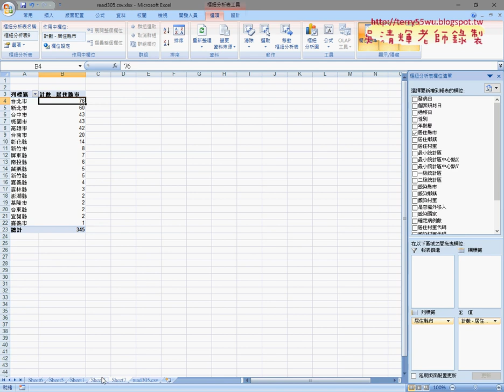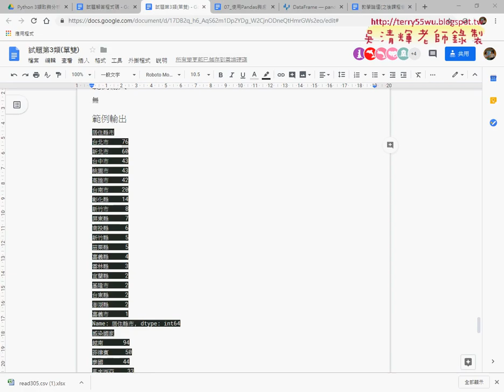08 用樞紐分析表統計各區